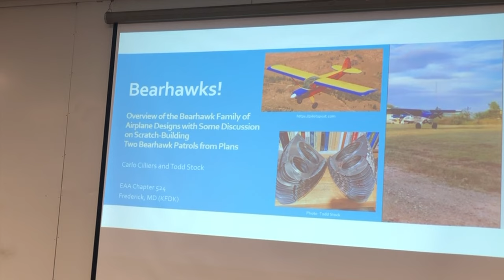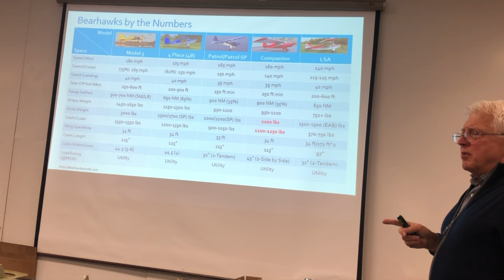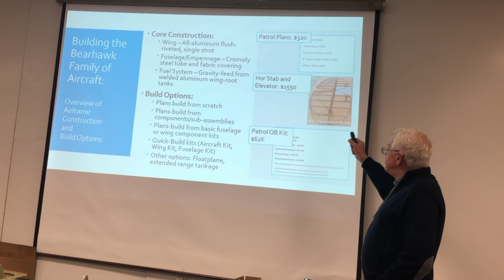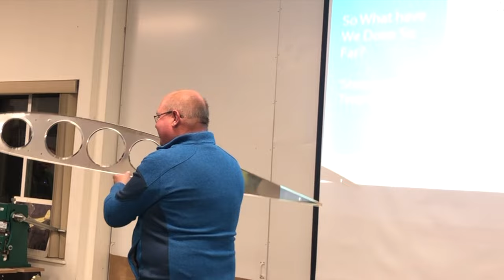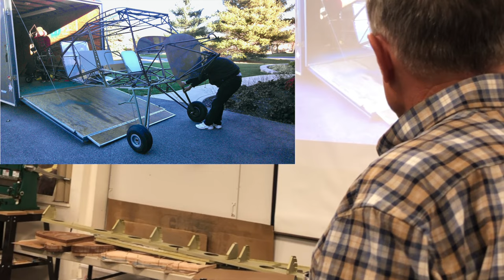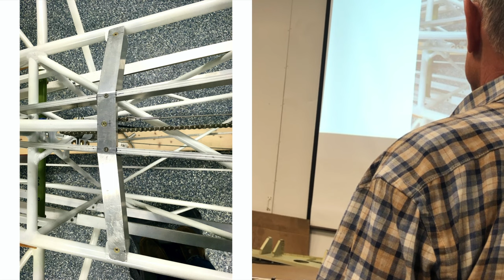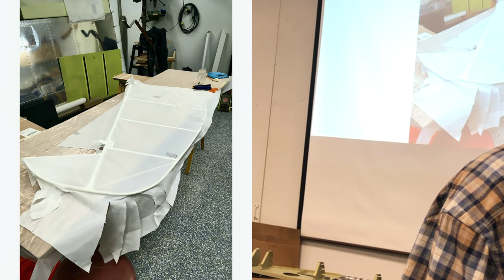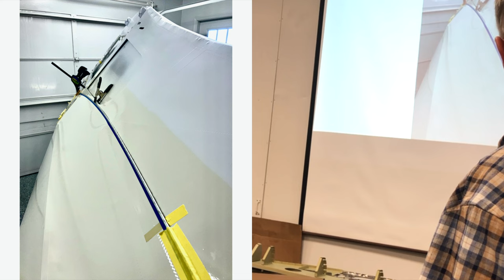Building the Bearhawk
EAA Chapter 524 - December 2023 Presentation
No less than three chapter members are currently building the same aircraft. Find out what makes this model so enticing.